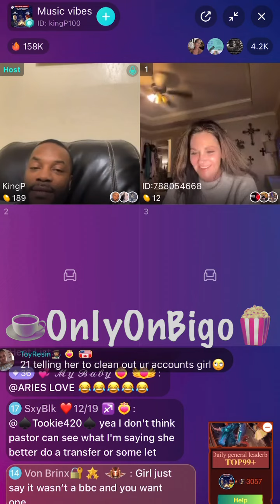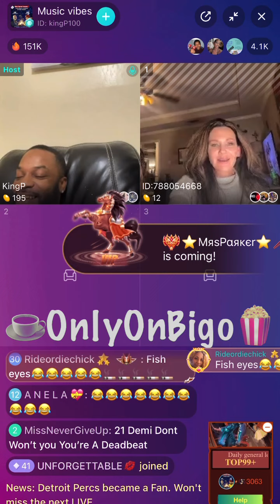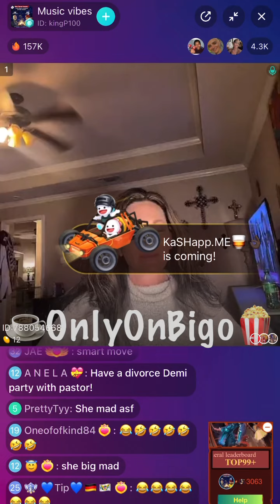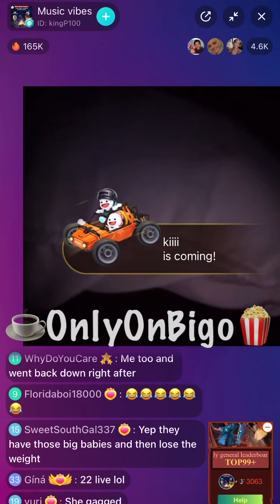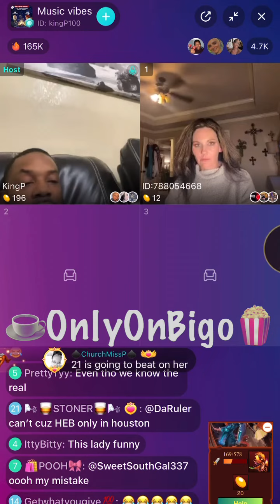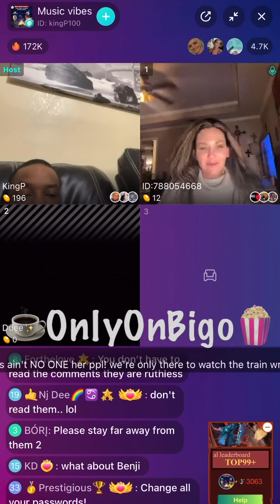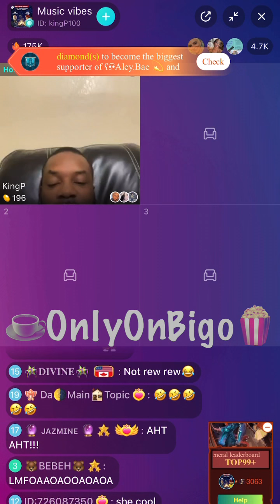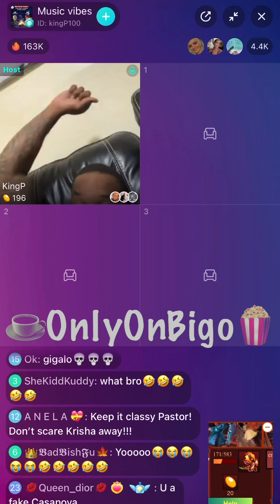PastorP Chats With Demi’s Ex, Krisha